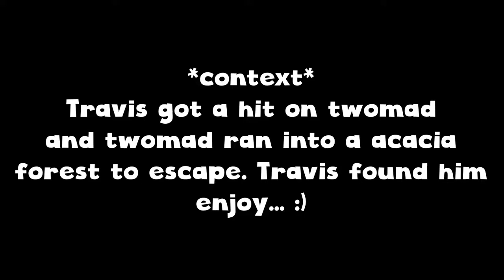Travis is on the Hunt!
travis killed twomad is it was funny lul ecks dee!!

Whitewoods - Beach Walk